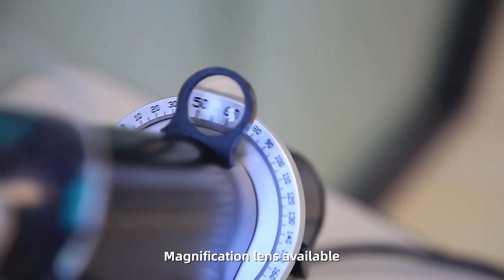Swan pro manual lensmeter from hongdee corporation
Swan manual lensmeter is a very compact and stylish manual lens measurement device with a full 90 degree inclination, which facilitates the operation of measuring the lens particularly in vertical direction.
The Swan Pro manual lensmeter has the external power and axis reading, halogen illumination,  (LED illumination is optional) AC operation as standard configuration. It also has the prism compensator as an option to meet different needs. It covers the measurement of the lens from 30mm to 90mm in diameter. It is an ideal devices for the lab and office use.

If you have any questions and needs, please contact with me
Mia Qi
Sales Manager
Beijing Hongdee corp